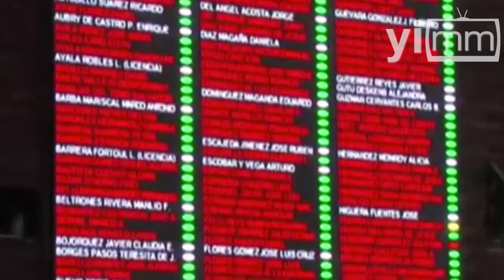“En lo oscurito” trabajaron dictamen para promover aborto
En “lo oscurito” se trabajó el dictamen para incluir la norma oficial que permite el aborto sin más trámite que afirmar haber sido víctima de violación, comentó para YoInfluyo.com la diputada federal Norma Edith Martínez Guzmán, del Grupo Parlamentario del Partido Encuentro Social (PES).